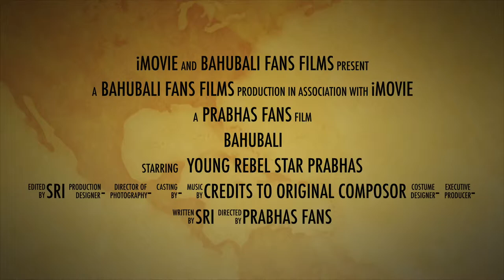Baahubali HD, Baahubali making in hd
Baahubali (English: Strongest) is the the upcoming Indian epic film that will be simultaneously shot in Telugu, Tamil languages. The film will also be dubbed in Malayalam, Hindi and in several Foreign languages. The film is directed by S. S. Rajamouli starring Prabhas, Anushka Shetty and Rana Daggubati.The film is produced by Shobu Yarlagadda and Prasad Devineni under Arka Media Works banner. Film director K. Raghavendra Rao is presenting the film. The soundtrack for the film will be composed by M. M. Keeravani. National Award winner Sabu Cyril has been roped in as art director for the film.First look for Baahubali. Prabhas. under the direction of SS Rajamouli. Trailer for the film Bahubali. Baahubali Movie Making Video, Baahubali Movie Making Video, Baahubali Movie Making, Prabhas Baahubali Movie Making, Rajamouli Baahubali Movie Making